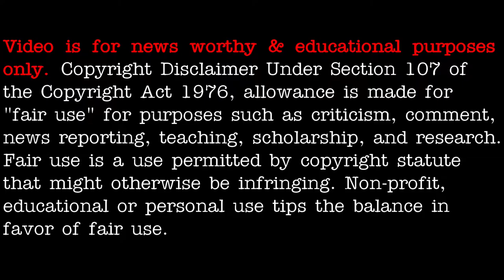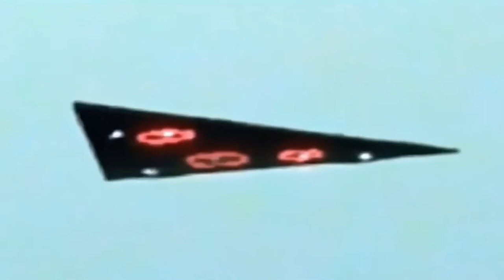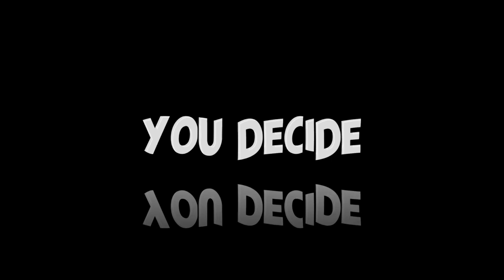TR3B footage, too good to be true? - [03/12/2021]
3AM LOWDOWN DOES NOT CLAIM ANY RIGHTS OVER ANY OF THE GRAPHICS, IMAGES, VIDEOS, SONGS USED IN THIS VIDEO.

@meteora_6678_  3/7/2021